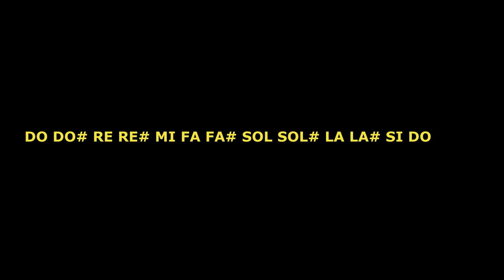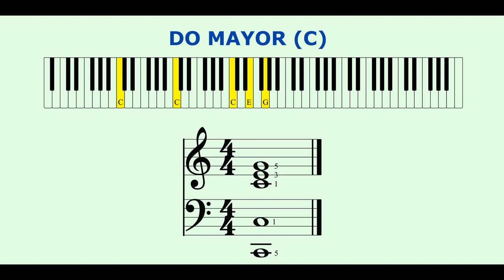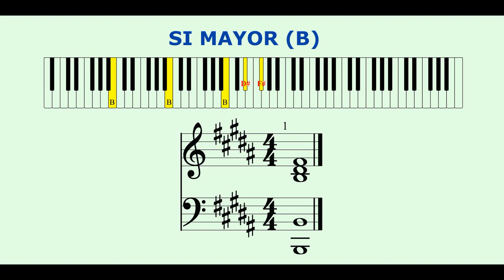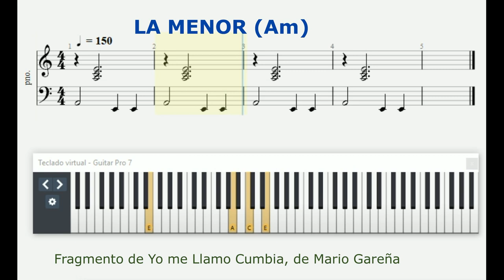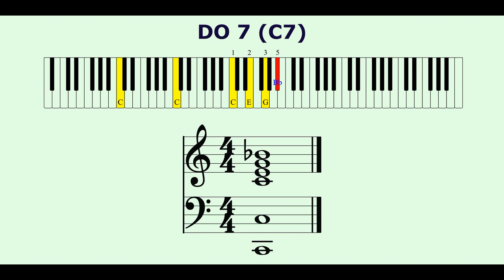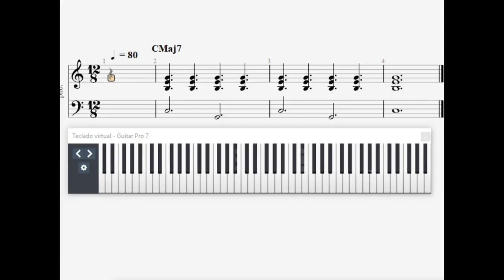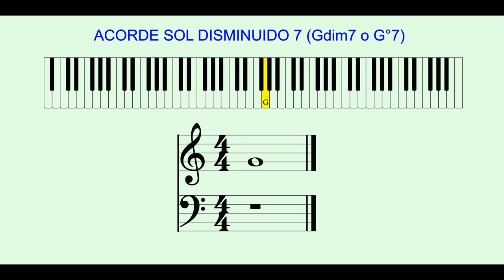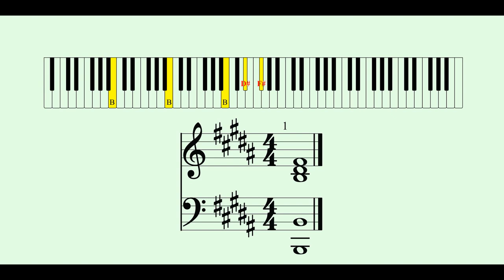008 HAGA FÁCIL ACORDES AL PIANO COMO UN PROFESIONAL. DESDE CERO.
VIDEO PRÁCTICO Y DIDÁCTICO PARA PONERLE MÁS VIDA AL ACOMPAÑAMIENTO AL PIANO. LOS ACORDES BÁSICOS PUEDEN LLENARSE DE COLOR SIGUIENDO ESTOS SENCILLOS PASOS. DISFRÚTENLO Y COMPÁRTANLO.

0:00 Introducción y bienvenida
1:35 La escala cromática
2:03 Los dedos de las manos para tocar teclados
2:26 Aprendan a deducir cómo se arma un acorde mayor
4:15 El bajo principal y el bajo secundario
9:02 Síntesis de lo visto con acordes mayores y sus bajos
9:50 Acordes menores
12:24 Los acordes de séptima
13:45 Tensión de los acordes de séptima y cómo se resuelve esa tensión
16:12 Ahora ustedes arman los acordes que les solicito
17:44 Están ustedes a punto de salir del montón
17:55 El acorde maj7 o acorde de séptima mayor
19:26 El acorde de cuarta suspendida o Sus4
20:31 El acorde aumentado
21:24 El acorde disminuido 7
22:27 Acordes con un bajo diferente al fundamental o principal
23:18 Acorde Seis

CONTENIDO DE ESTE CANAL DEL 001 AL 050:
001 - TOQUE EL RITMO DE GUABINA EN LA GUITARRA.
002 - TOQUE EL RITMO DE ZAMBA ARGENTINA EN LA GUITARRA.
003 - ESCALAS Y ARMADURAS. APRÉNDALO DE UNA VEZ POR TODAS.
004 - ESCALAS Y ARMADURAS. VIDEO CORTO DE REPASO. ESTE VIDEO SE REEDITÓ CON EL NÚMERO 030 POR PROBLEMAS DE SONIDO.
005 - MI GENERACIÓN. PARTITURA Y AUDIO DEL BAJO EN RE MAYOR.
006 - DÉCIMO GRADO. TUTORIAL PARA TECLADOS AL 70% DE LA VELOCIDAD ORIGINAL.
007 - APRENDA A MANEJAR EL CIFRADO DE UNA VEZ POR TODAS.
008 - APRENDA A DEDUCIR NUEVOS ACORDES EN EL PIANO, COMO UN PROFESIONAL.

CLASES VIRTUALES INDIVIDUALES CON LOS PROFESORES DE LA ACADEMIA MUNDO DE LA MÚSICA.

Clases presenciales y virtuales de piano, teclado (órgano), saxofón, violín, ukelele, guitarra eléctrica, guitarra acústica, batería, bajo, flauta y técnica vocal.

Clases presenciales y virtuales con profesor particular. Clases para principiantes y avanzados.

Enseñanza musical con pedagogía práctica y didáctica. Experiencia docente de más de 40 años.